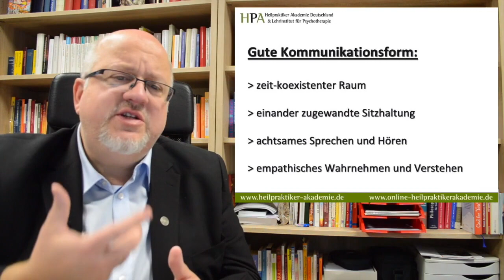Die Grundannahmen der Gesprächstherapie nach Rogers (Auszug)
► Du interessierst dich für eine Ausbildung an unserer Heilpraktiker Akademie? Informiere dich hier oder starte direkt mit einem Kurs:

ÜBER DIE HPA HEILPRAKTIKER AKADEMIE DEUTSCHLAND
Die Heilpraktiker Akademie Deutschland ist Ausbildungsstätte für Heilpraktiker und Heilpraktikerinnen für Psychotherapie und nutzt das Wissen aus über 26-jähriger Erfahrung eines Schulbetriebs für eine effiziente und integrative Ausbildung. Die HPA Lübeck wird von Dirk Schippel geleitet. Dirk Schippel ist langjähriger und erfolgreicher Therapeut, Coach, Lehrbuchautor und Trainer.